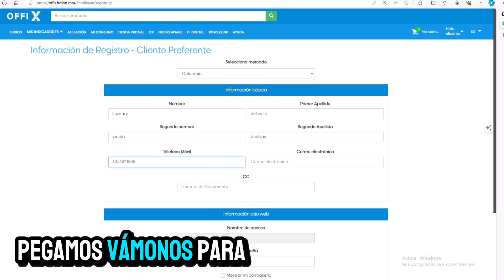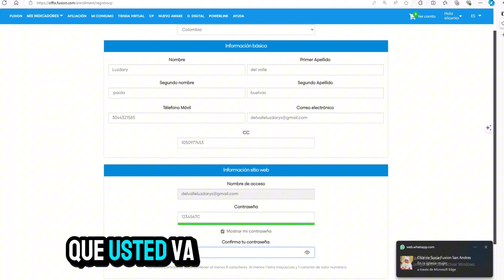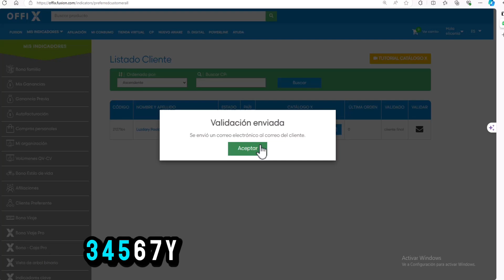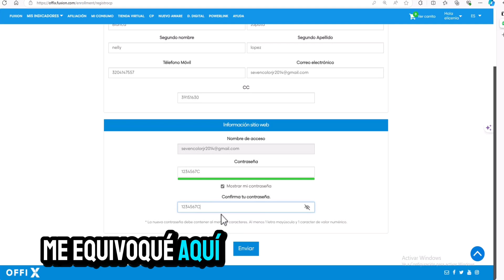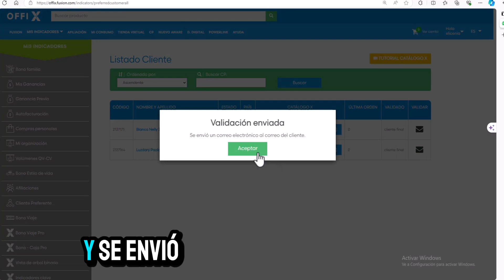Creación de clientes preferentes en dropshipping